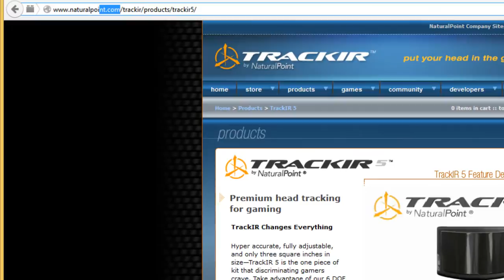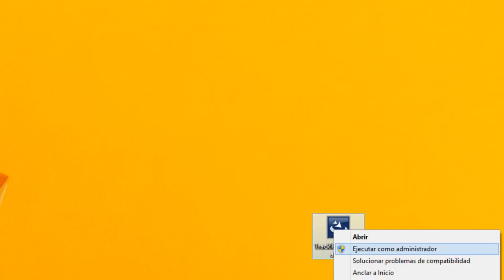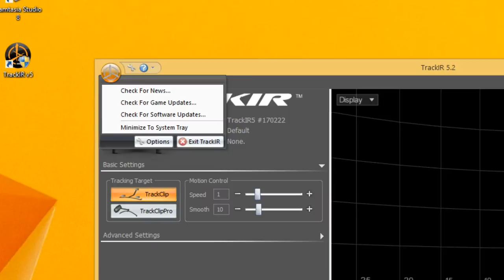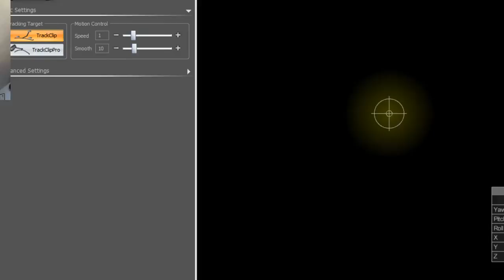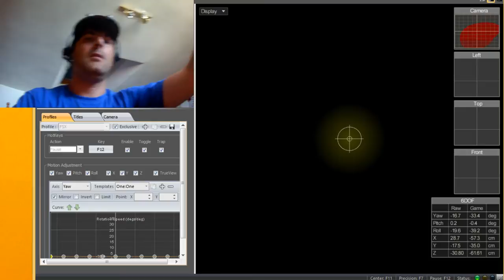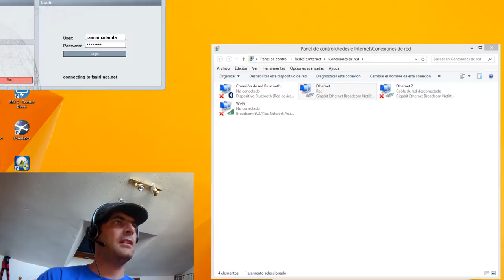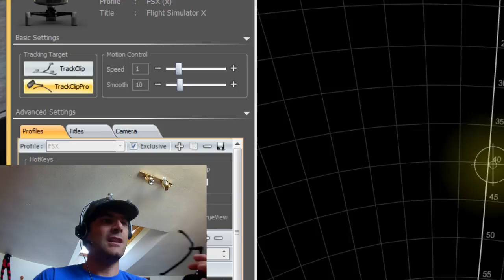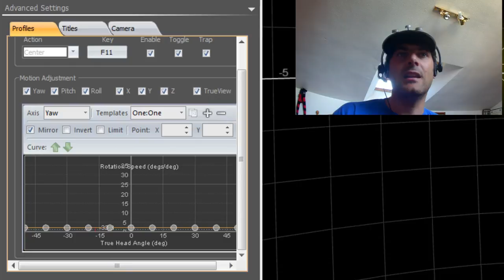Qué es y cómo funciona TrackIR